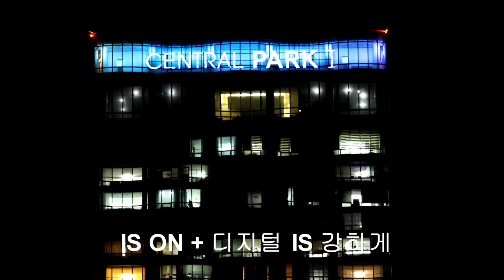RF70 200mm F4 L IS USM IS